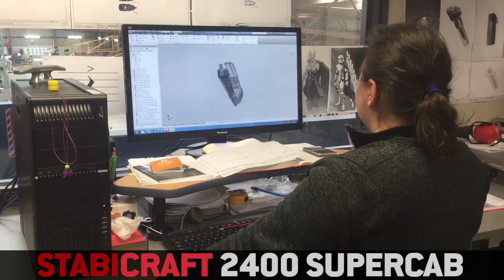Stabicraft 2400 Supercab - Build from start to finish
Footage showing the real life birth of a 2400 Supercab. From pixels on a screen through the factory and out on the water. Warning: the content shown in this birth may be awesome for some viewers.
‪#‎Birth‬ ‪#‎2400supercab‬ ‪#‎StartToFinish‬